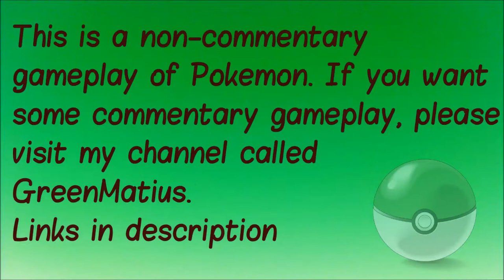Pokemon Sapphire S3E6 - Normal Rank Cool Contest! [Contest Special]